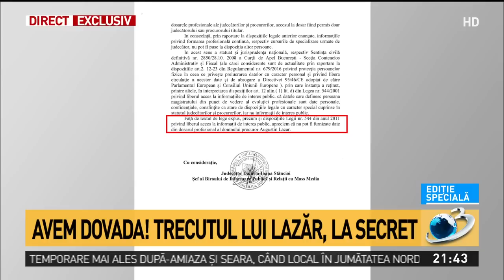Avem dovada. Trecutul lui Augustin Lazăr, la secret!